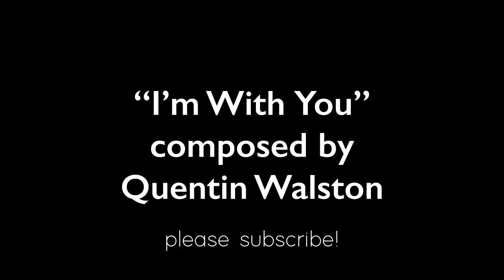I'm With You (solo version) - Quentin Walston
Philly public broadcasting station WHYY premiered this solo version of Quentin Walston's "I'm With You" on their House Concert Series on December 22, 2020.  "I'm With You" is played as solo, grooving and thoughtful piece.  The second of four pieces in "The Good Book Suite", this composition is inspired by Quentin's favorite passages in scripture.

"I'm With You" is composed and copyrighted by Quentin Walston

Quentin Walston is an active composer, pianist and music educator in Northern Virginia.  He composes for piano and his jazz combo,  blending memorable  melodies and striking rhythms with adventurous improvisations.